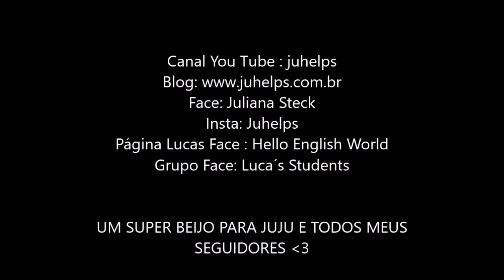Hello Simple Past II Juliana Steck